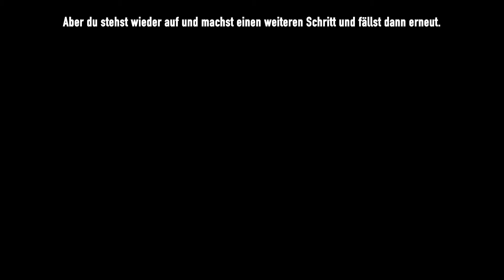SYPOBA ELITE TEAM Motivation of LIVE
This Movie is the story about SYPOBA® - the whole speach as every movement and expression is the way of success.